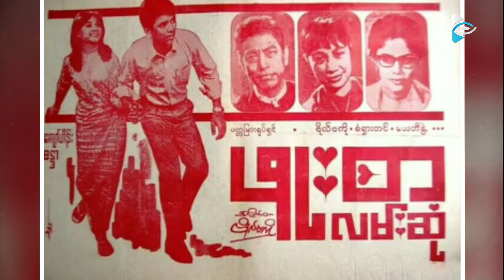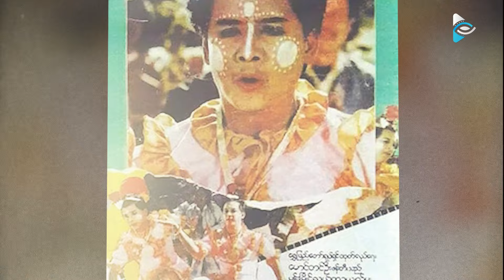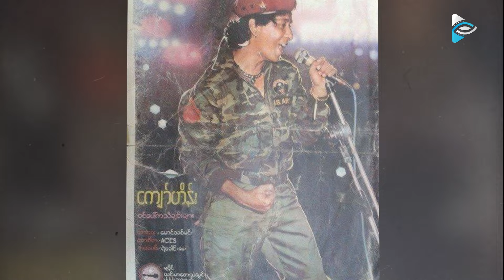တစ်ခေတ်တခါ | အားလုံးကို အနိုင်ပိုင်ပြီး သာသနာ့ဘောင်ကို ဝင်ရောက်ခဲ့တဲ့ အကယ်ဒမီ ၅ ဆုရှင် ဦးကျော်ဟိန်း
ဘ၀မှာ ဘာကိုပဲလုပ်လုပ် စိတ်ပြတ်ပြတ်သားသားနဲ့ အောင်မြင်အောင်လုပ်နိုင်ခဲ့တဲ့
အနုပညာသက်တမ်း ၄၁ နှစ်အတွင်း ပီပြင်တဲ့ သရုပ်ဆောင်ချက်များ
ပရိတ်သတ်တွေရင်ထဲထိမိခဲ့သော ဒိုင်ယာလော့တွေနဲ့ ဖမ်းစားခဲ့တဲ့
၀တ္တုရှည် ၀တ္တုတိုများကိုလဲ ခံစားရေးသားခဲ့ပြီး
ခေတ်နဲ့အညီလိုက်နိုင်ကာ ခေတ်ဟောင်းမှသည် ခေတ်ပေါ်တေးထိ သီချင်းတွေလဲ ဖော်ကျူးသီဆိုခဲ့တဲ့
တစ်ခေတ်တခါက အနုပညာကြေးထိပ်ဆုံးမှာရှိခဲ့တဲ့ အောင်မြင်မှုအားလုံးကို ရယူကာ
နောက်ဆုံးမှာ အားလုံးကို အနိုင်ပိုင်ပြီး သာသနာ့ဘောင်ကို ဝင်ရောက်ခဲ့တဲ့
အကယ်ဒမီ ၅ ဆုရှင် အနုပညာရှင်ကြီး ဦးကျော်ဟိန်းရဲ့ အကြောင်းကို တစ်ခေတ်တခါအစီအစဉ်လေးကနေ တင်ဆက်ပေးလိုက်ရပါတယ်။